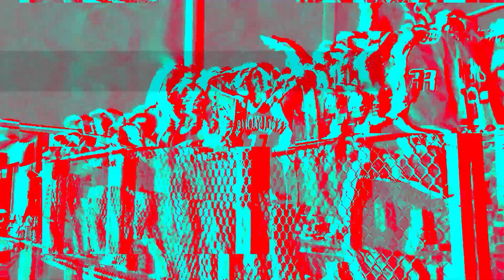Eagle Watch: Tuesday March 5, 2024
Student announcements for Nashville Christian School